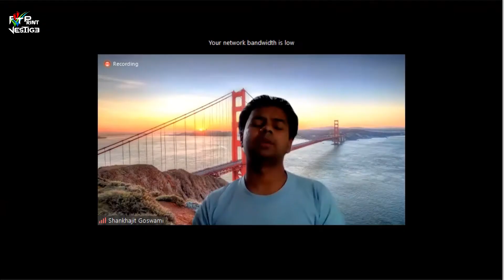Vestige Agri Talk show by Shivam Singhal & Basudeb Ghosh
Vestige Agri Talk Show
by Mr. Basudeb Ghosh & Mr. Shivam Singhal
VESTIGE LOGO™ Registered @VESTIGE_OFFICIAL
Hello, This is ANANDA SHAH, let’s join the Vestige family by holding my hands.

वेस्टिज में जुड़ने के लिए नीचे दिए गए लिंक से - वेस्टीज ऑनलाइन शॉपिंग अप्प - को डाउनलोड कीजिए और रेफरल कोड का इस्तेमाल करें ।

ভেস্টিজে যুক্ত হওয়ার জন্য নিচে দেওয়া রেফারেল কোডটি বা আইডি টি ব্যবহার করুন।

👇All over India & Others Country Base
    👉  Code : REF5648944
    👉  Id :
👇Your area wise distributors/leaders reference⤵️

🔷West Bengal, Howrah, Santragachi 👉REF488B8FD (Ms. Sima Ghasi Madam)

How to join vestige or creat a distributor id at home | घर बैठे ही भेस्टीज का डिस्ट्रीब्यूटर आईडी बनाएं | ঘরে বসেই ভেস্টিজের ডিস্ট্রিবিউটর id বানান

KYC कैसे करना है ?

🤝Ya neche diye huye link ko open karke details varkar hame send kijiye, aapka id bana diya jayega

~~~ Others / All India / Out of India. ~~~

We are Multiplying our Business Every Year, So if you Join Vestige Business as your Career then your Success is guaranteed

यह चैनल किसी भी प्रकार का "कॉपीराइट" को समर्थन नहीं करता है, और कोई भी एडल्ट कंटेंट को भी समर्थन नहीं करता है, यह चैनल जाति धर्म को किसी भी प्रकार से छोटा नहीं करता और जातिवाद का बढ़ावा नहीं देता। यह चैनल जो भी कर रहा है वह शिक्षा मुलक और समाज कल्याण का उद्देश्य से कर रहा है। और यह चैनल हर एक गलत कार्य का निंदा करता है।

এই ভিডিওটি ও চ্যানেলটি কোনরকম জাতিবাদ এবং দেশবিরোধী কথাবার্তা বলে না ও সমর্থন করে না এবং কপিরাইট কে কখনো সমর্থন করে না । এই চ্যানেল এবং ভিডিও কোন রকমের পর্নোগ্রাফি কে সমর্থন করে না । এই চ্যানেলের এবং ভিডিওর প্রধান উদ্দেশ্য হলো সমাজের কল্যাণ করা এবং  মানুষকে সঠিক জ্ঞান প্রদর্শন করা।